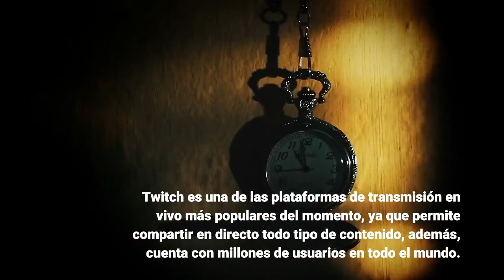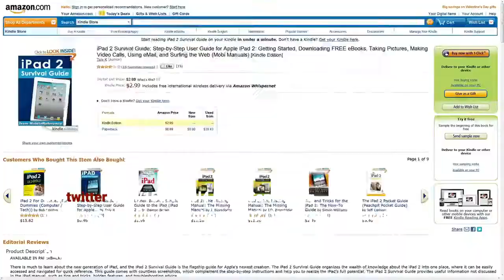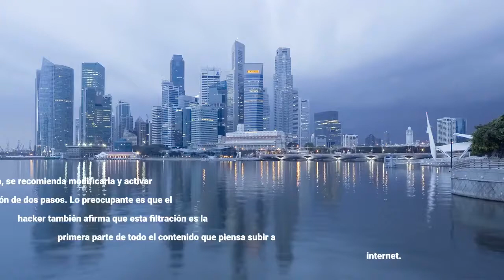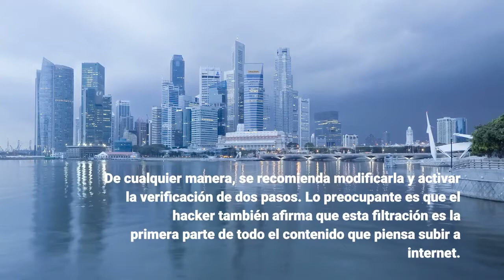Un hacker asegura haber filtrado “la totalidad de Twitch”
Twitch es una de las plataformas de transmisión en vivo más populares del momento, ya que permite compartir en directo todo tipo de contenido, además, cuenta con millones de usuarios en todo el mundo. Por lo mismo, muchos han mostrado su preocupación ante una posible filtración masiva de los datos que forman parte de esta red. Un usuario anónimo publicó en 4Chan un enlace a un archivo torrent de 125 GB que, según él, contiene “la totalidad de Twitch”. El hackeoDe acuerdo con VGC, esta base de datos incluye la filtración masiva del código fuente, los datos de pago de los usuarios y los montos de los pagos recibidos por quienes realizan transmisiones a partir de 2019. Here&#39;s a more comprehensive list of leaked Twitch payouts (I will keep updating this thread as more things come out). KnowSomething (@KnowS0mething) October 6, 2021VGC, que tuvo acceso a este archivo, no indica si el contenido es real, pero afirma que, por lo menos, parece legítimo. La información también fue confirmada por otros sitios, como The Verge. En tanto, una fuente señala al sitio que todo lo que se filtró es real. Según la publicación en 4Chan, esto es lo que contiene el archivo:“La totalidad de twitch.tv, con el historial de los commits que se remonta a sus inicios. Clientes de Twitch para móviles, ordenadores de sobremesa y videoconsolas. Varios SDK propietarios y servicios internos de AWS utilizados por Twitch. Todas las demás propiedades de Twitch, incluyendo IGDB y CurseForge. Un competidor de Steam aún no lanzado por Amazon Game Studios llamado Vapor. Herramientas internas de red teaming de Twitch SOC”. UPDATE: another anon re-ran the math, something was fuckey about that first one. This seems slightly more realistic. Sinoc (@Sinoc229) October 6, 2021El archivo filtrado también podría incluir las contraseñas encriptadas de los usuarios, aunque esta información aún no se ha confirmado. De cualquier manera, se recomienda modificarla y activar la verificación de dos pasos. Lo preocupante es que el hacker también afirma que esta filtración es la primera parte de todo el contenido que piensa subir a internet. Video Games Chronicle informa que Twitch ya está al tanto de la brecha de seguridad y que cree que los datos pudieron haber sido obtenidos este lunes 4 de octubre. En su cuenta de Twitter, la plataforma de streaming señaló que su servicio ha sufrido una “infracción” y que los equipos internos trabajan con urgencia para solucionarlo. Sin embargo, por ahora se desconoce el alcance de esta fuga. We can confirm a breach has taken place. Our teams are working with urgency to understand the extent of this. We will update the community as soon as additional information is available. Thank you for bearing with us.